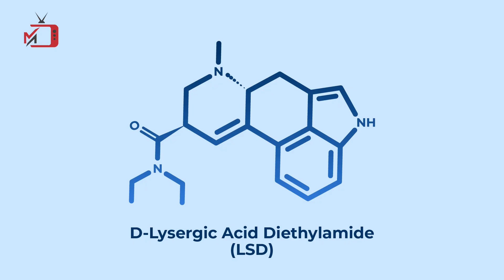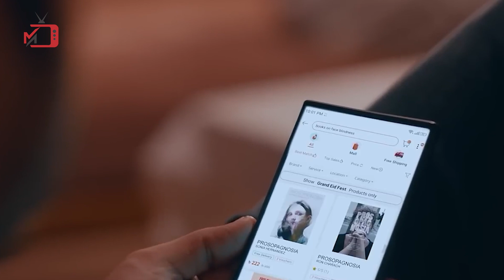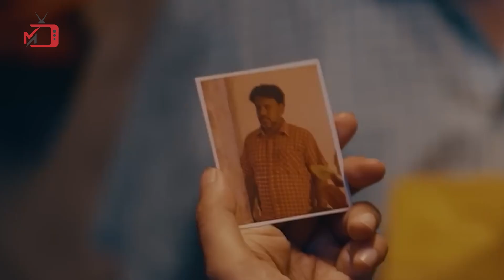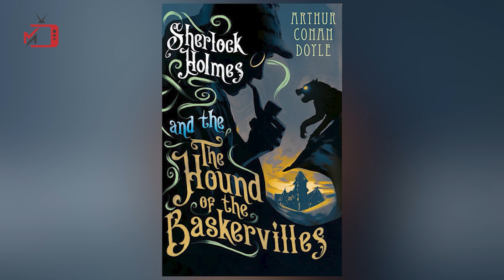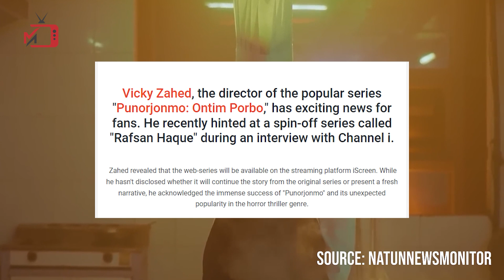Purnojonmo 4 Full Review | Punorjonmo Antim Porbo পুনর্জন্ম অন্তিম পর্ব | Afran Nisho | Vicky Zahed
Purnojonmo 4 Full Review Breakdown | পুনর্জন্ম ৪ | Punorjonmo 4 | Punorjonmo Antim Porbo | পুনর্জন্ম অন্তিম পর্ব | Afran Nisho | Mehazabien | Vicky Zahed

Punorjonmo Antim Porbo  (পুনর্জন্ম অন্তিম পর্ব) a drama Written, Screenplay & Directed By Vicky Zahed. The Punorjonmo 4 Casts are Afran Nisho, Mehazabien Chowdhury, Khairul Basar, Qazi Nawshaba Ahmed, Shahed Ali, Mukul Siraj, Abdullah Al Sentu, Monjur Mintu, Gitasree Chowdhury, Ihtisham Ahmed, Anwar Shahi

Copyright: This channel is for entertainment only. We never criticize respected artists.
If you want to reach out for Advertisements, Privacy, or any content issues, below is the email.